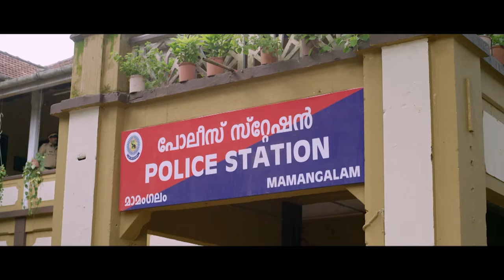വിചാരിച്ച പോലെ പോയില്ലെങ്കിൽ പോണപോലെ വിടുക അതാ ലൈഫ്